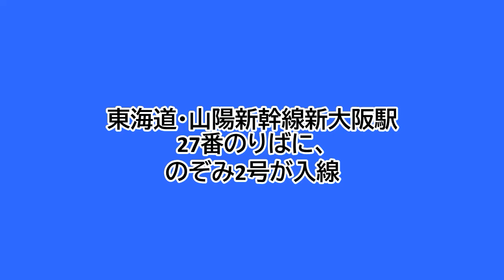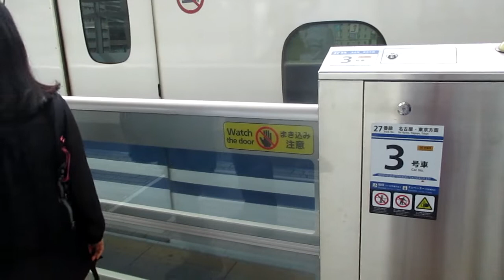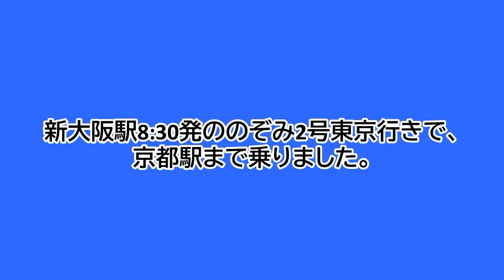東海道・山陽新幹線新大阪駅27番のりばに、のぞみ2号が入線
東海道・山陽新幹線新大阪駅の27番のりばでの、のぞみ2号の入線シーンです。
のぞみ2号東京行きは、新大阪駅8:30発です。